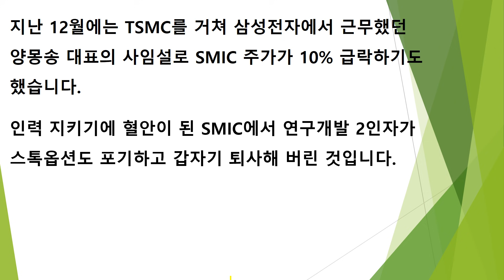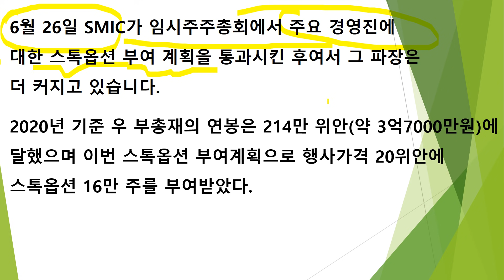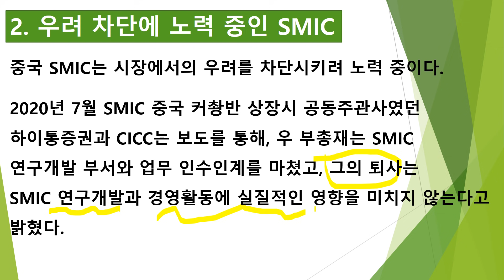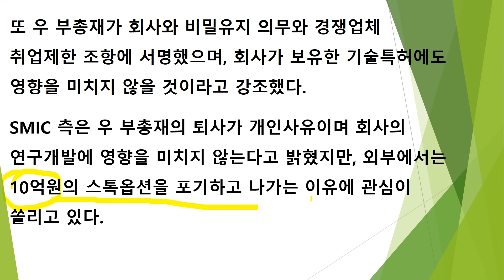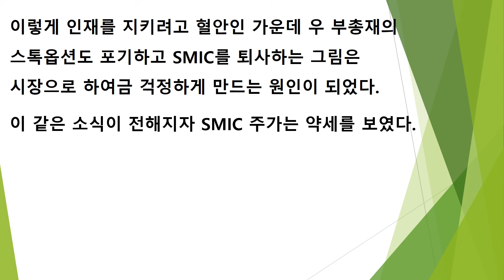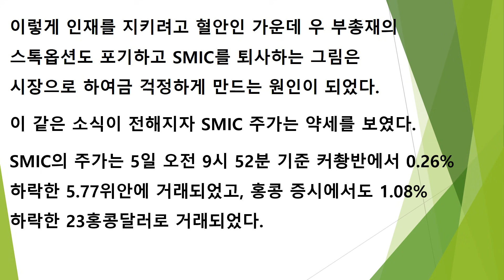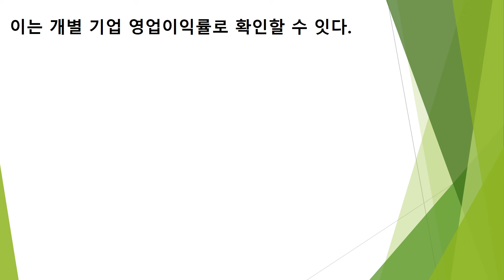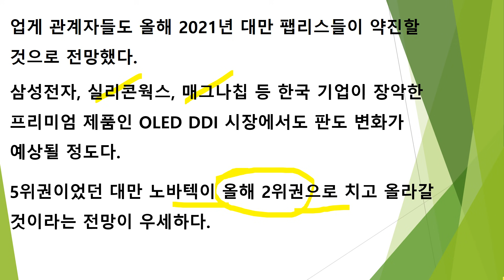돈 퍼줘도 안 받는다 중 반도체 거물 회사 떠나 반도체 급한 중국에 폭리 취하는 대만 팹리스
중국 반도체 거물이 돈도 필요없다며 회사를 떠났습니다.
반도체 급한 중국에 폭리 취하는 대만 팹리스 입니다.